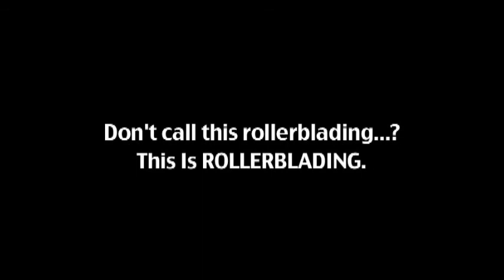Know Rollerblading, Bonus 4: This is Rollerblading